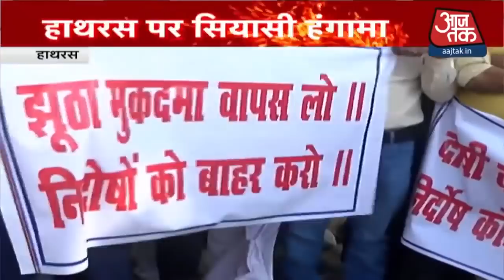Hathras में सियासत है फुल...इंसाफ है गुल !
कांग्रेस के बाद आज समाजवादी पार्टी के एक डेलिगेशन ने हाथरस गैंगरेप पीड़िता के परिवार से मुलाकात की. सपा नेता धर्मेंद्र यादव, अक्षय यादव, सपा विधायक संजय लठार, जयवीर ने पीड़ित परिवार से मुलाकात की. इस दौरान सपा कार्यकर्ताओं ने यूपी सरकार के खिलाफ जमकर नारेबाजी की. वहीं सपा कार्यकर्ताओं को हटाने के लिए पुलिस ने उनपर लाठीचार्ज किया. पुलिस और आरएलडी कार्यकर्ताओं के बीच तीखी झड़प हुई है. पुलिस का कहना है कि पांच लोगों को इजाजत थी, लेकिन ज्यादा संख्या में कार्यकर्ता जा रहे थे. इस बात को लेकर विवाद हो गया. पुलिस का आरोप है कि वहां मौजूद आरएलडी कार्यकर्ताओं ने पत्थरबाजी की और महिला कांस्टेबल के साथ बदसलूकी भी की गई. पुलिस के एक जवान को पथराव से चोट के भी आरोप हैं. हालांकि, कार्यकर्ताओं का आरोप है कि पुलिस ने उन पर बेवजह लाठीचार्ज किया. Hathras Lathicharge | Samajwadi Party | Akhilesh Yadav | Chandrashekhar | Hathras Gangrape Case | Hathras News | Hathras case | Hathras Gangrape News | Yogi Adityanath | Rahul Gandhi | Priyanka Gandhi | Chitra Tripathi | Hathras Latest News | हाथरस की खबर